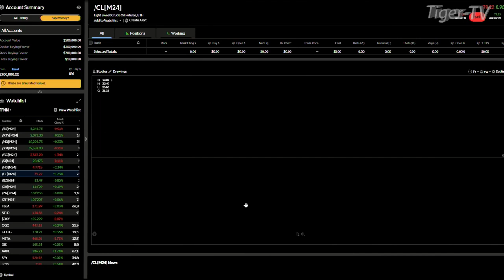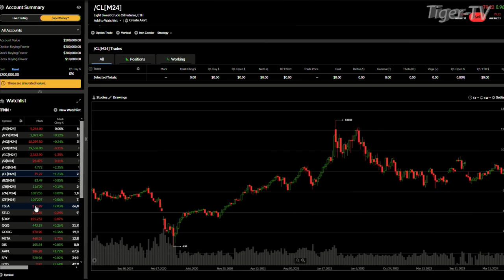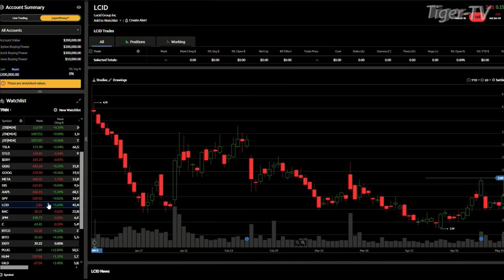May 13th, 4PM ET Market Update on TFNN - 2024